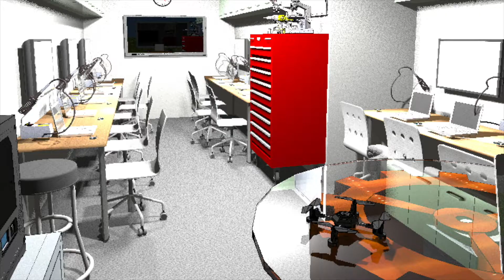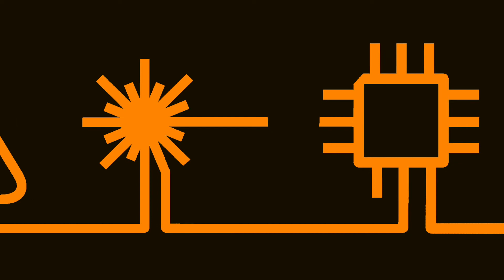Maker Space Montage by Building Momentum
As we create our 20th maker space -- and 8th mobile one -- we wanted to reflect on our previous work.